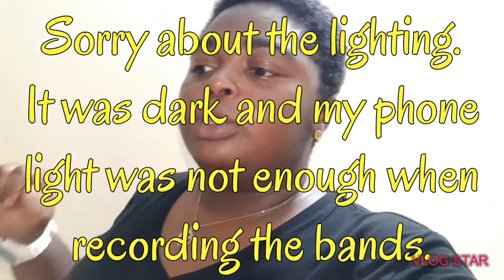PAN ON THE SAND🎶🏖 | VLOGMAS DAY 6 2020🎄🇬🇩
Pan is my safe place Soy Fam. I hope you enjoy the perfomance/video🎵🥁